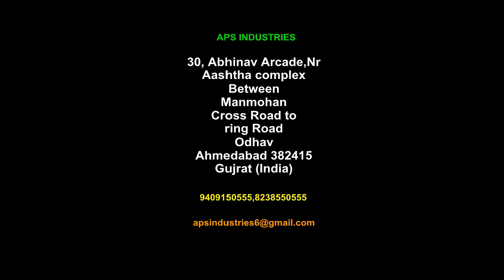peanut shelling machine of aps industries ,peanut shell removing Machine ,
APS INDUSTRIES

Here we are uploading video about peanut SHELLING  machine how to peel peanut by automatic machine If you have any enquiry Regarding price or any technical quarry we will solve it kindly contact us given below number

 ( SHINGDANA को कैसे छीले यदि आपके पास कीमत या किसी तकनीक के बारे में कोई पूछताछ है तो हम इसे हल करेंगे कृपया नीचे दिए गए नंबर पर हमसे संपर्क करें)

How to do new business by 2022 need // Invest // Profit

APS INDUSTRIES 30,Abhinav Arcade, Between Manmohan Cross Road to SP Ring Road , Viratnagar Road , Odhav ,Ahmedabad-382415

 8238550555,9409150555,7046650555